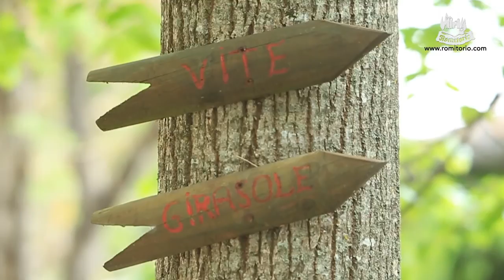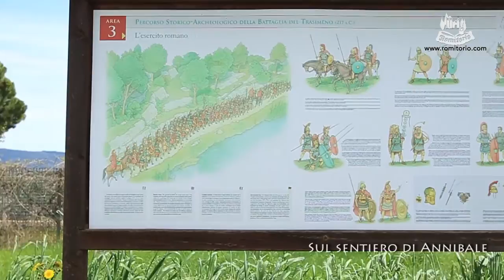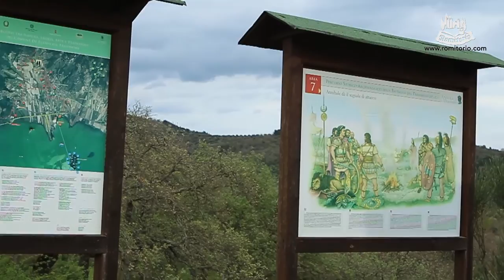ROMITORIO - TUTTI IN CARROZZA